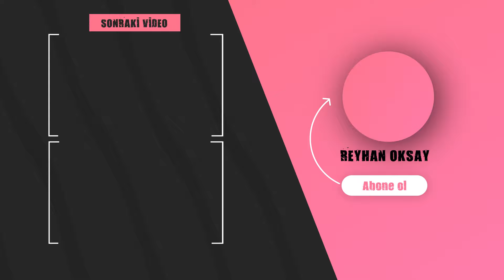Hem Basen Hem Kalça, Sütun Gibi Bacaklarınız Olacak 🔥 Bölüm 4: Bacak Egzersizleri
Vücut Değişim Serisi tam gaz devam ediyor! Materyalsiz hareketler ile yağ yakımı çalışması. Üstelik seriye bir beden incelme de ekleniyor🔥 basen eritme, popo şekillendirme ve bacak uzatma karşınızda💥
Benimle birlikte eğlenceli ve verimli çalışmaya hemen başla. Sonuçları hemen göreceğin bu kombinasyonu uygulaması da çok kolay! Yorumlarını okumak için sabırsızlanıyorum 💝

Özel ders ve bilgilendirme için:
🏠Adres: Teşvikiye Mah. Sezai Selek Sok. No:16 d:8, Nişantaşı, Şişli/İstanbul 34365